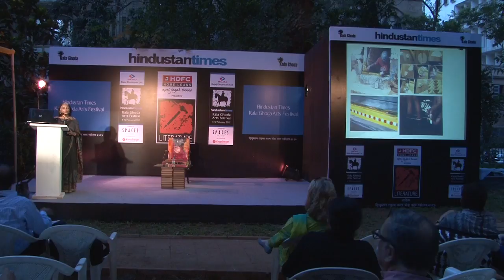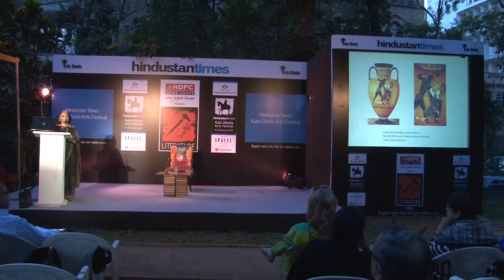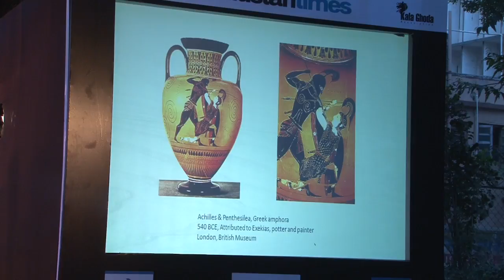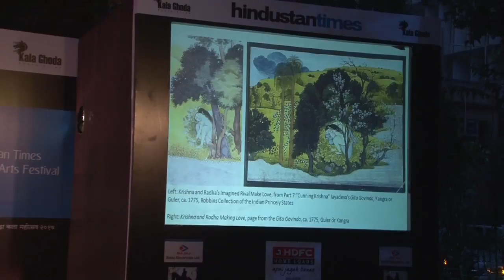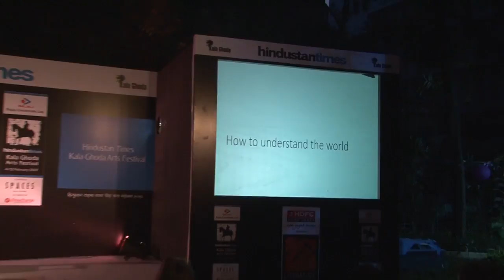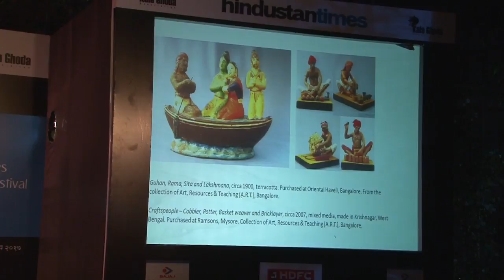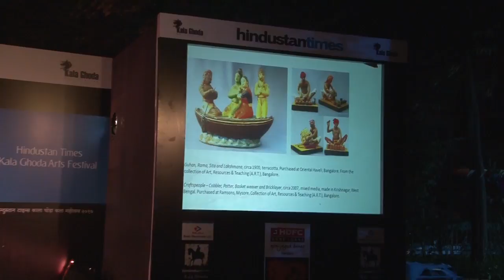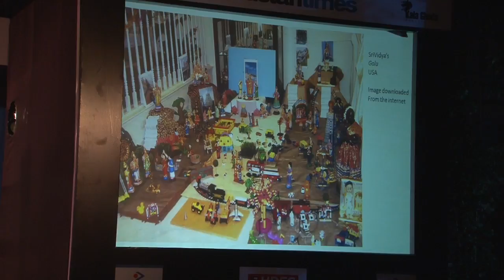KGAF 2017 - The Sharada Dwivedi Commemorative Lecture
'Amidst the Art Public: Writing as Analysis, Exhortation and Reflection' — by Annapurna Garimella. Chaired by Ranjit Hoskote